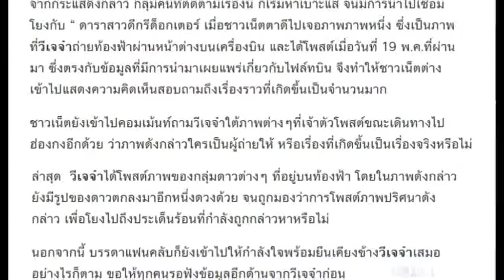วีเจจ๋า โพสต์ภาพปริศนา หลังถูกโยงปมฉาว